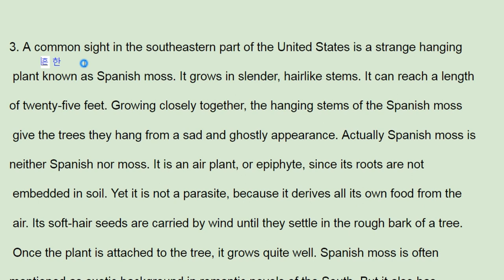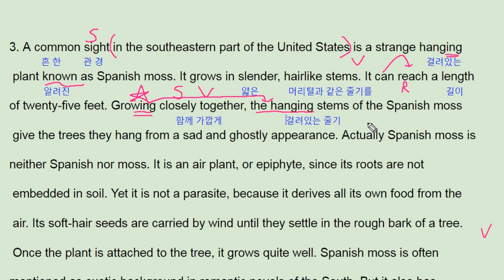올림포스 영어독해의 기본1 14강 5번 - 번개콩